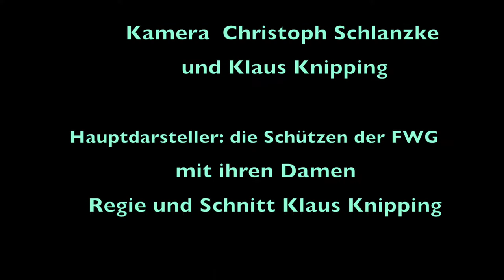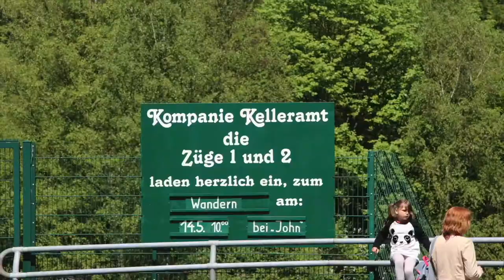Schützenfestfilm 2016 kurz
Schützenfest Altena 2015